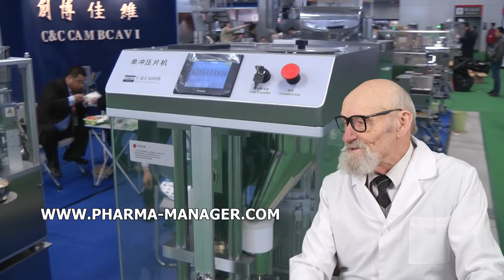SUBLIMATION DRYERS PRICE, MACHINES FOR DRYING THE EGG POWDERS, GRANULATOR BOO